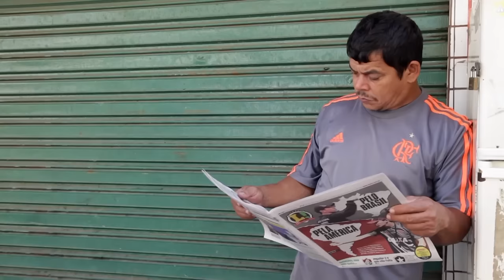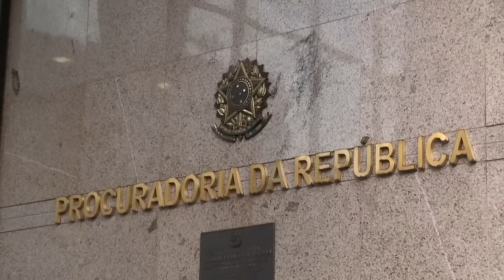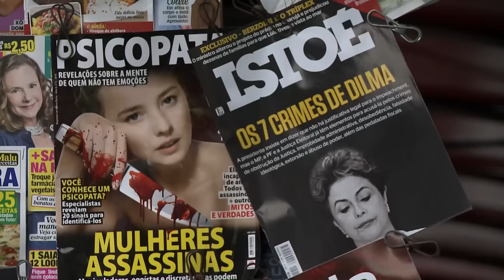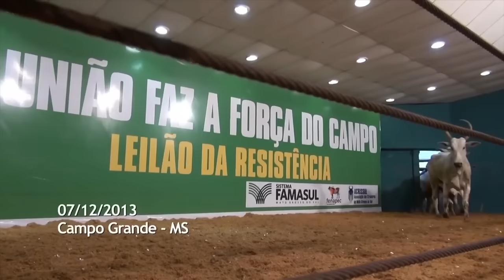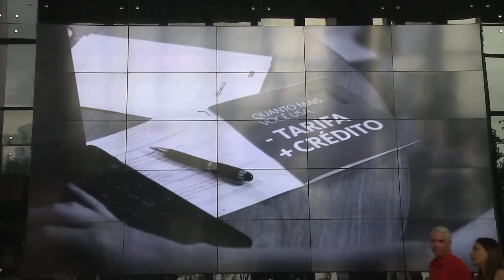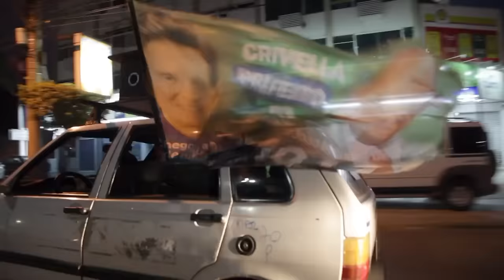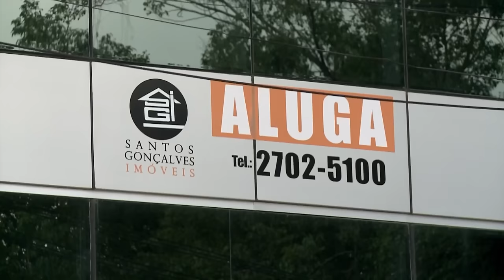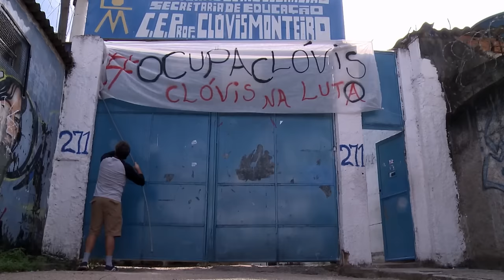Dilma Rousseff : Les dessous de sa destitution - Documentaire monde - AMP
Suite à la destitution de la présidente, Dilma Rousseff, le Brésil est entré dans une zone de turbulences politiques.
Les membres du Parlement qui l’ont fait chuter sont souvent corrompus et inculpés pour cela, parfois même pour des affaires de meurtre.
Entre démocratie et corruption d'état, ce film explore la situation d'un pays dont les médias, incroyablement puissants et partisans, semblent avoir confisqué la parole du peuple. A travers l'engagement de Gregorio Duvivier, un des humoristes les plus populaires du pays et fer de lance d'une nouvelle résistance digitale, nous découvrons le rêve d'un Brésil qui redeviendrait un modèle pour le continent.

Brésil le grand bon en arrière
Un film de Frédérique Zingaro, Mathilde Bonnassieux
Droits réservés Ampersand